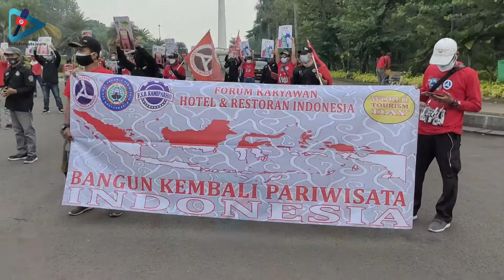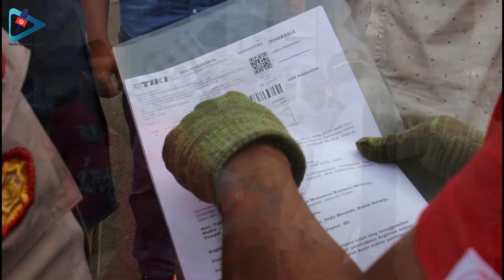Peringatan Hari Pariwisata Sedunia 27 September 2021 | FKHRI | World Tourism Day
memperingati hari pariwisata sedunia Forum Karyawan Hotel & Restaurant Indonesia lakukan kampanye di Patung Kudua Monas..

Halaman Facebook  : Media Kamiparho Jakarta